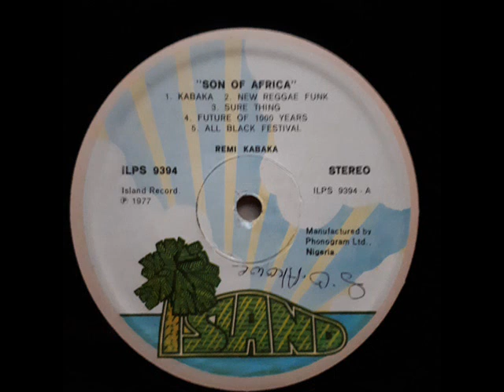Kabaka ‎– Sure Thing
A3 Sure Thing

From: Kabaka ‎– Son Of Africa
Label: Island Records ‎– ILPS 9394
Format: Vinyl, LP, Album
Country: Nigeria
Sortie: 1977
Genre: Reggae, Funk / Soul, Folk, World, & Country
Style: Disco, Funk, Afrobeat